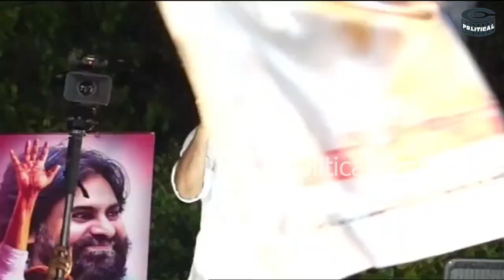Pawan Kalyan Strong Counter on Jagan | political craft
latest updates, latest news updates, telangana news updates,